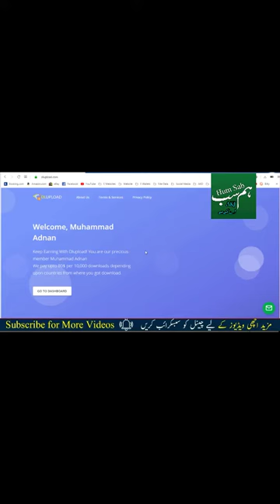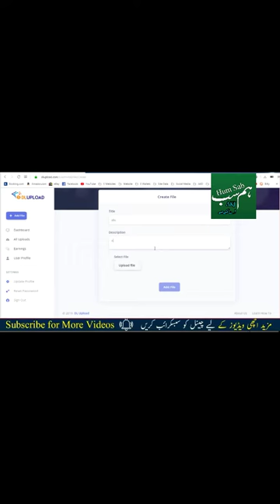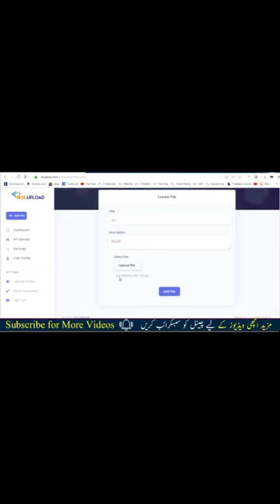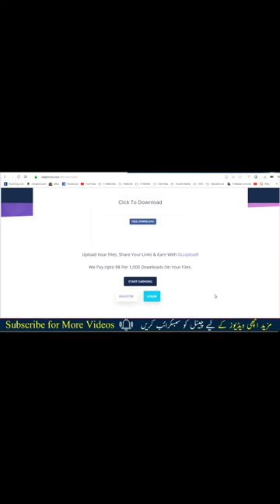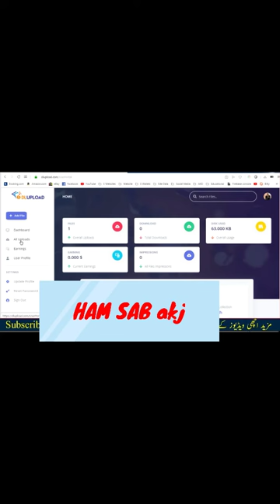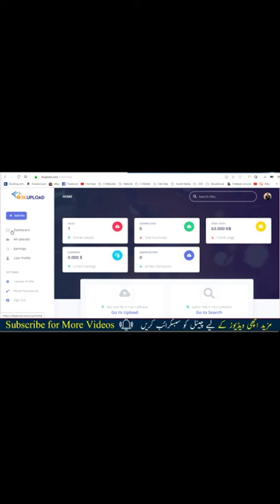money online.online earnings Akjmind Best# Method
How make money online.Work online and earn money sitting at home on your mobile This is the online real money online earning website Many people from all over the world are working on this website. And making thousands of money by working Hansu Son is working among many Pakistanis You also should not miss a chance and earn money online